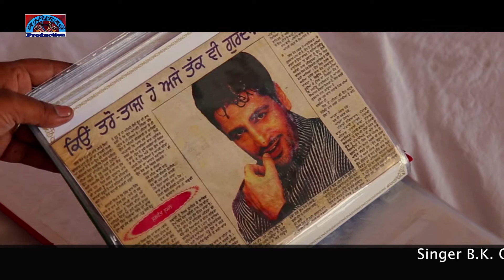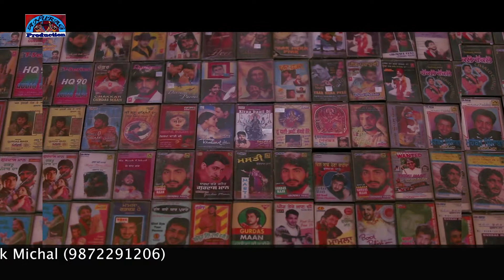Gurdas Diyan Gallan || B k gurdas||Mandeep kaur|| Anurag production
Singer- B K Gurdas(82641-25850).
Lyrics-  B K Gurdas.
Music-  Aman Singh.
Project manager:- Mandeep Kaur
Producer- Pooja Sabharwal
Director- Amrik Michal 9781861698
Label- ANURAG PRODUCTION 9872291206